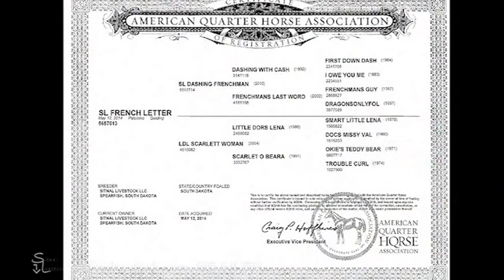*SOLD* SL French Letter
Check out this new footage of SL French Letter